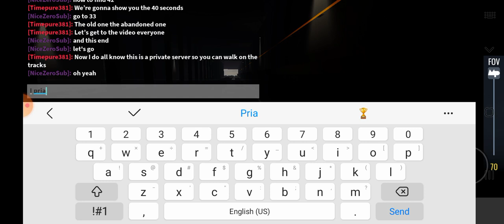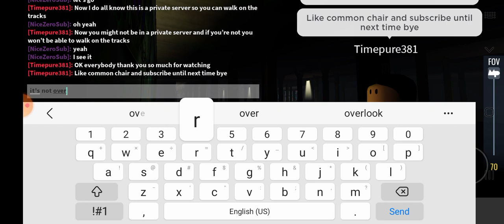How to find the Abandoned 42 St Station in Pta Fifth Avenue Lines